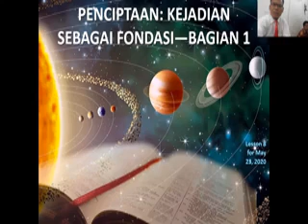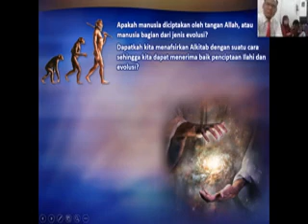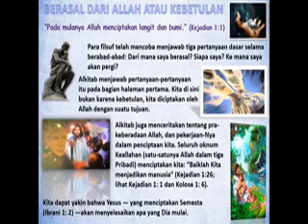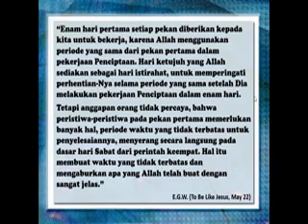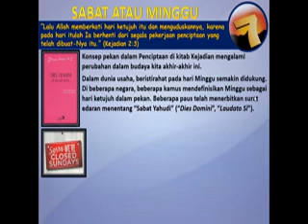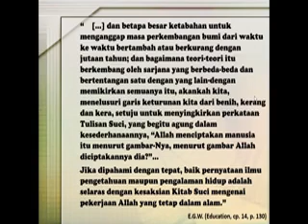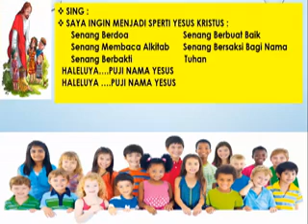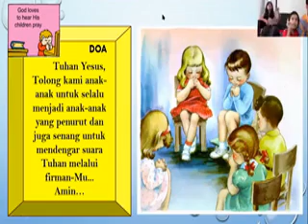Ibadah Online Sekolah Sabat & Khotbah BZ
Saksikan terus Video Bukit Zaitun, dan bagikan ke orang yang memerlukannya